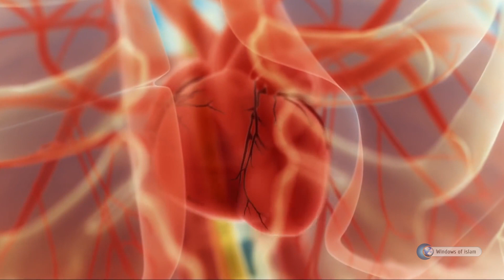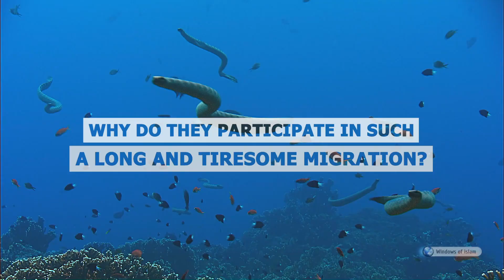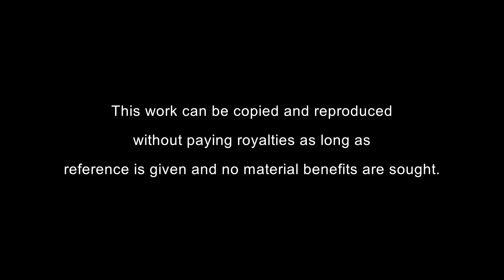THE PROOF OF CREATION # 9 THE PROOF OF DIVINE INCITATION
If you were to enlarge a person to the size of a city in your imagination, then his/her veins would probably be as wide as a road. Would you be able to find your way if you were put into this body and were expected to visit the ear or any other organ?

We, who have difficulty finding the exit door in a large building and who ask several others where an address in our locality is, probably would never reach the ear.

Nevertheless, substances that enter our bodies for the first time are able to find their way without asking anyone for help, despite being mindless, without willpower, unconscious, powerless, and lifeless. Elements that are necessary for the eye go to the eye; and likewise, elements that belong to the heart go to the heart. How are they able to find their way without confusion?